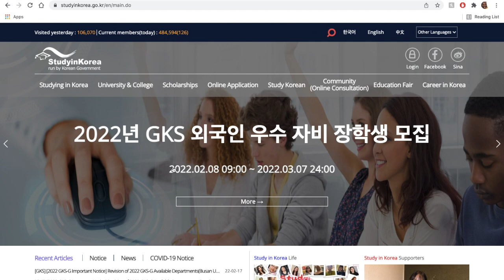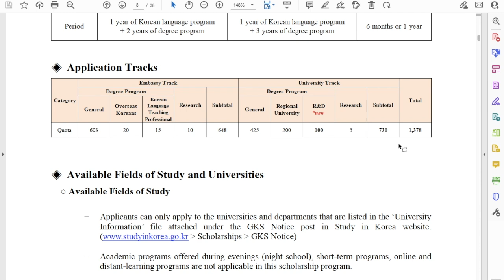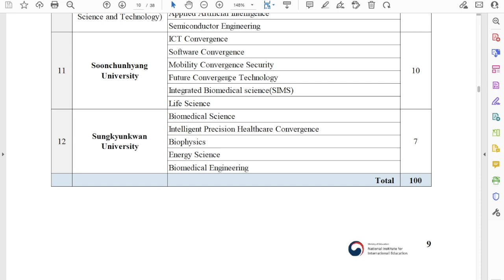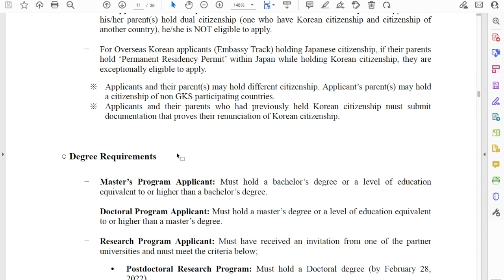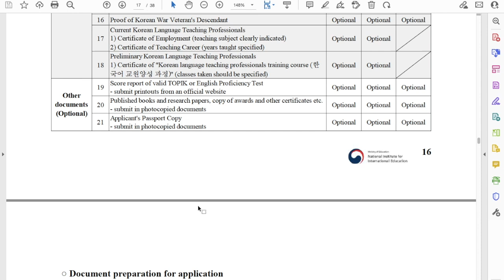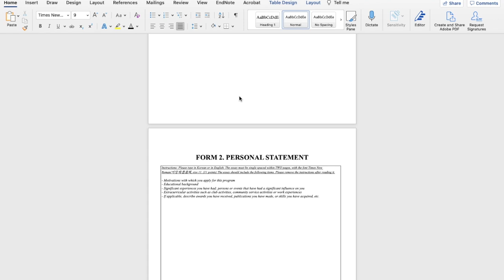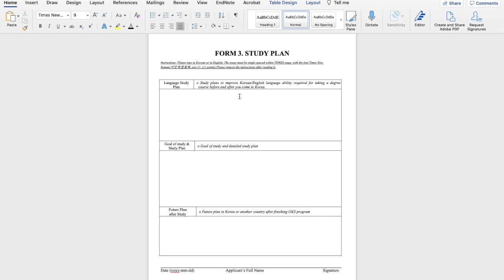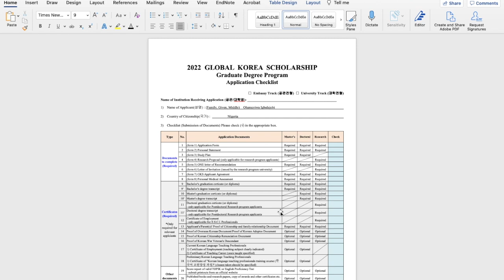Global Korea Scholarship for BSc, MSc, PhD & Postdoc (STEM & NON-STEM)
Looking for a fully-funded scholarship for Bachelor, MSc, Ph.D. programs including Postdoc and Professorial short visit?

In 2022, the Korean Government’s Global Korea Scholarship program aims to invite 1478 international students who wish to pursue an undergraduate and graduate level or postdoctoral fellow/professorial short visit to Korea.